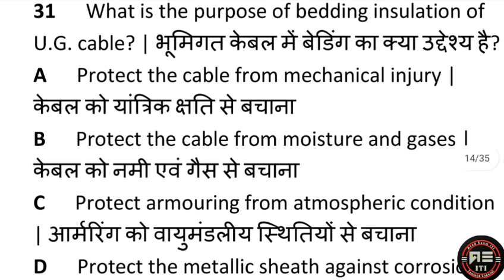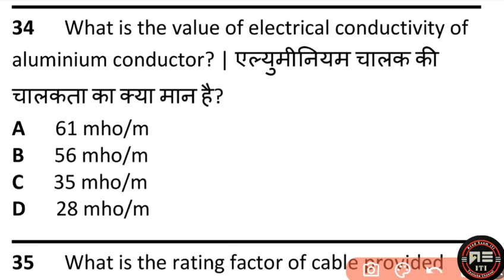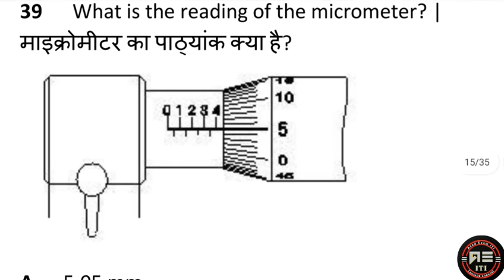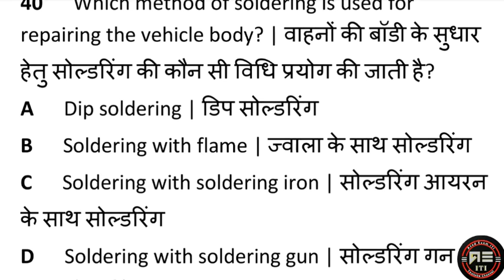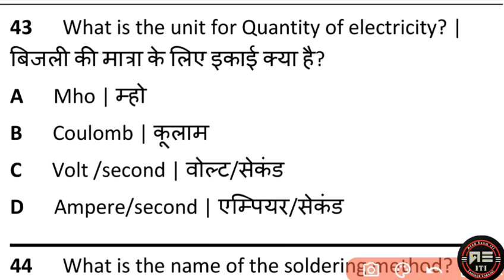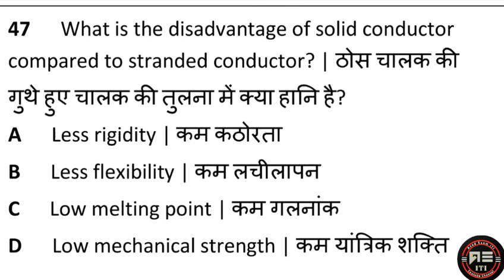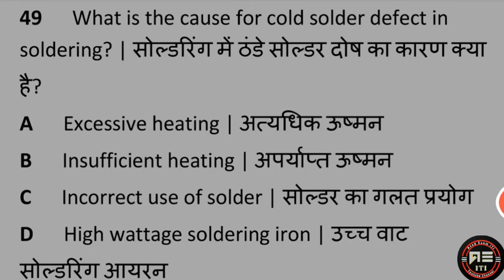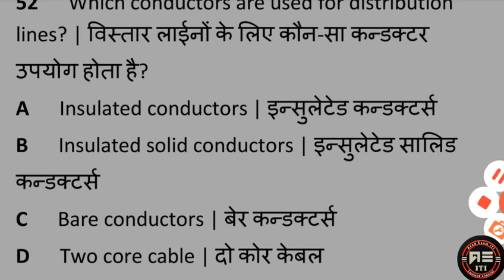Electrician trade theory 1st year Important Questions Class 04 || ITI Exam 2023